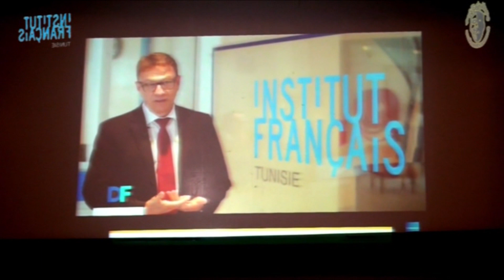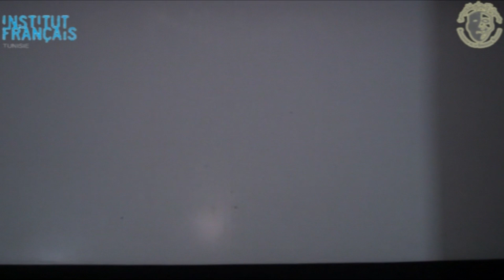Claudette et Françoise ( encadré par : Adel Rezgui )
مهرجان الابداع المدرسي بالمرحلة الابتدائية للغة الفرنسية بالسرس
Festival de la créativité scolaire du Sers en langue Françaises
Ecole 2 Mars 1934 Sers